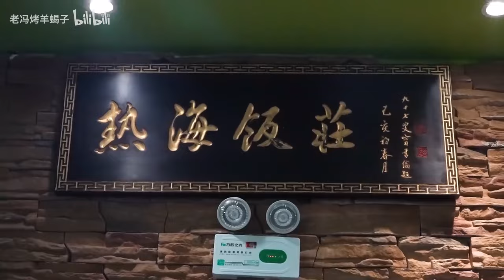网上热议的热海饭庄，老冯今天来看看味道如何